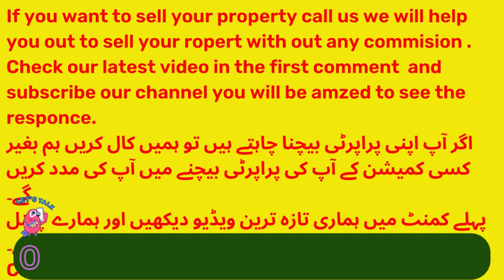Gulistan e Kazim Surjani Town Sector 6 Plot for Sale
Plot for sale Gulistan-e-kazim sector 6 KDA scheme 41 Karachi - Surjani Town -
Cheap Plots
First Video of Gulistan e Kazim